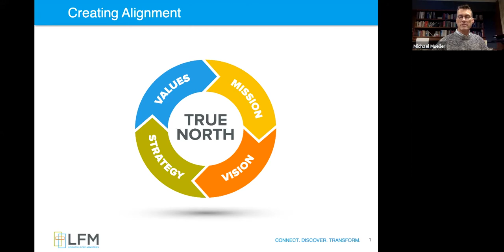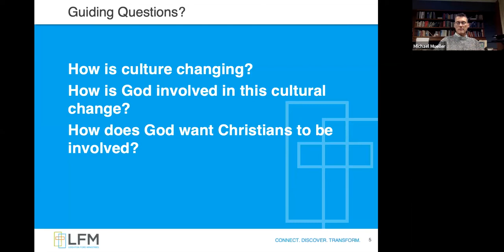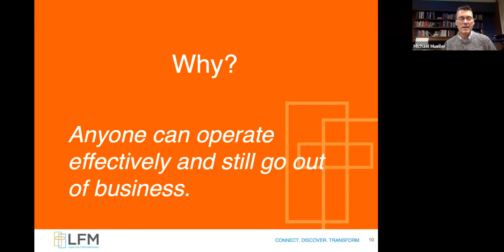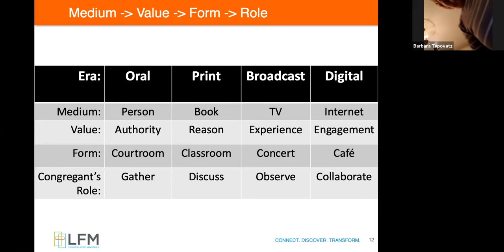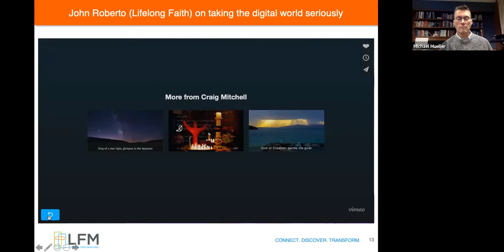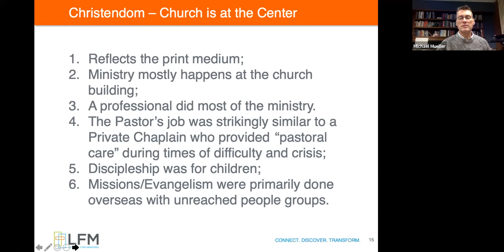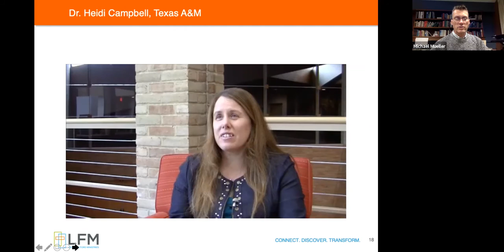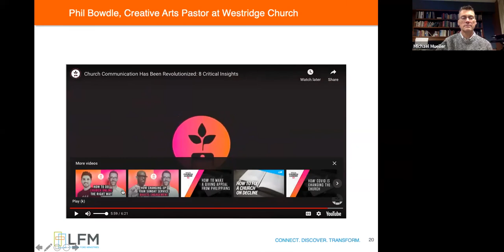Zoom recording of the Changing Context for Mission presentation 11/27/2020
The world around us is changing. The context for living out our mission is shifting. Check out this presentation on the challenges and opportunities we are facing, as we work out our vision for FLC in the next five years.